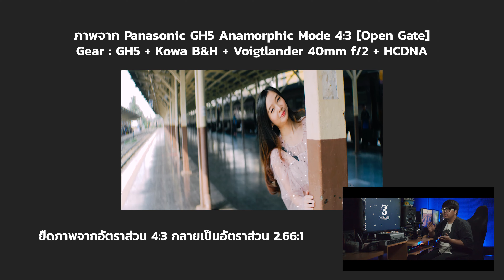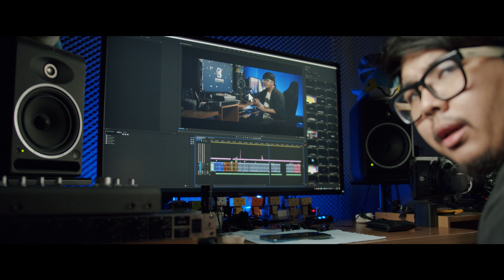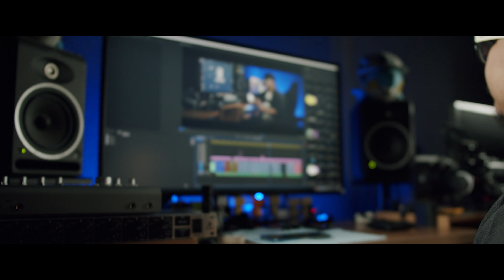How to Anamorphic EP.1 เลนส์ Anamorphic คืออะไร ? ความลับที่ใครๆ ก็อยากรู้ !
เลนส์ Anamorphic คืออะไร ?
ทำไมต้อง Anamorphic ?
ดูคลิปนี้แล้วคุณอาจจะพบคำตอบ :3

สวัสดีครับนี่ก็เป็นคลิปแรกของผมเอง ยังไงก็ขอฝากตัวด้วยนะครับ
หลังจากนี้ก็จะมีออกมาอีกหลายๆคลิป ถ้าใครกำลังสนใจ
ในเรื่องของ Anamorphic ที่ผมกำลังเล่าอยู่นี้
สำหรับคลิปนี้เราก็มาปูพื้นฐาน และ เริ่มจำคําศัพท์ต่างๆ ไว้ก่อน
คลิปต่อๆไปจะมีแบบละเอียด เจาะลึกในแต่ละเรื่องอย่างแน่นอนครับ
หากใครมีข้อสงสัย สามารถคอมเม้นพูดคุยกันได้เลยนะครับ
ยินดีที่ได้รู้จักทุกๆคนนะครับ ขอฝากตัวด้วยครับ :3

หากใครต้องการอ่านข้อมูลเองแบบละเอียด
สามารถตามไปที่ link ด้านล่างได้เลยครับ

FOLLOW ME ~!